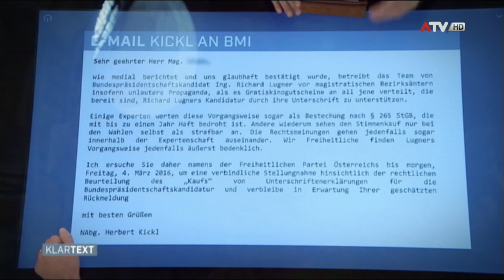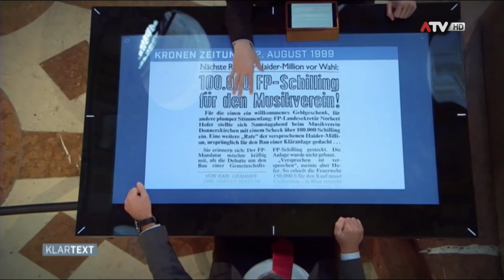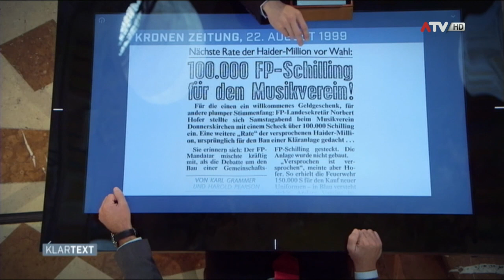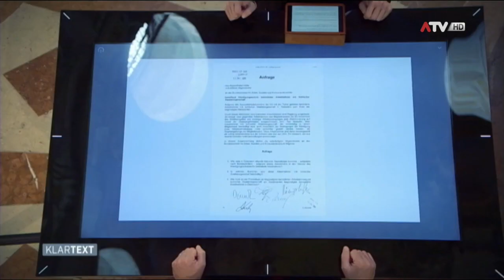Norbert Hofer - ATV Klartext - 21.3.2016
FPÖ-Bundespräsidentschaftskandidat Ing. Norbert Hofer im ATV-"Klartext"-Interview am 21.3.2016.